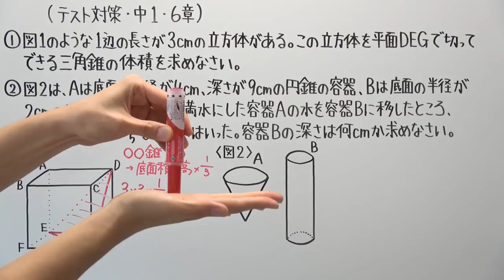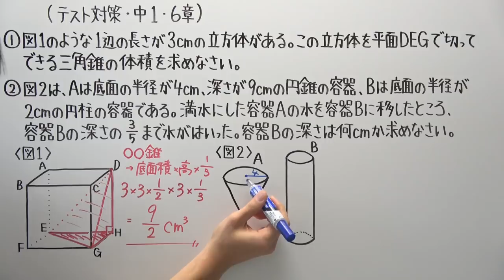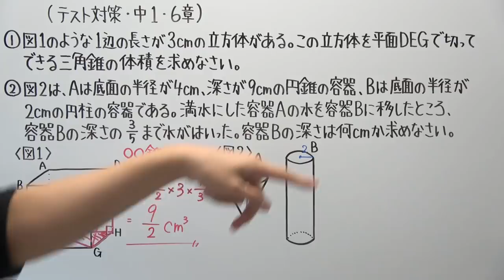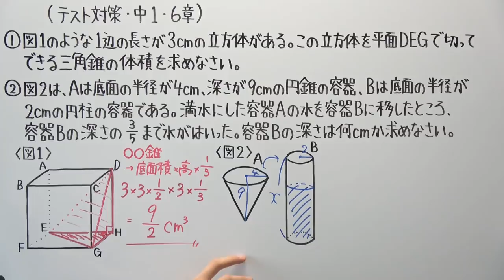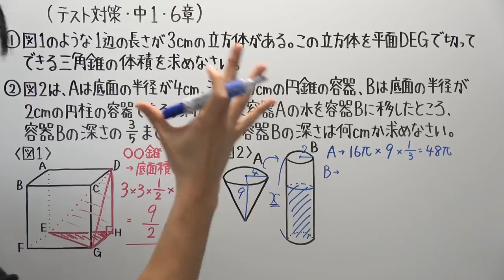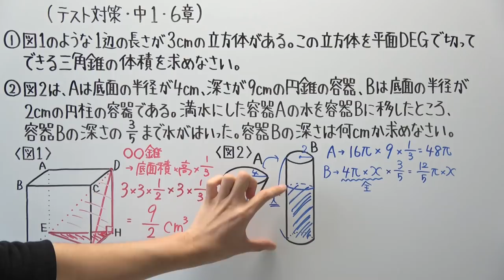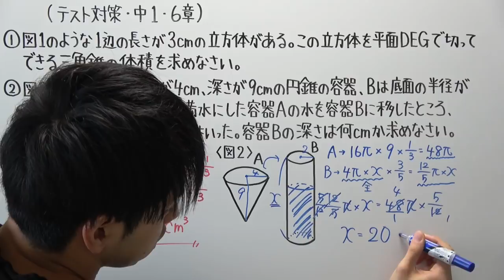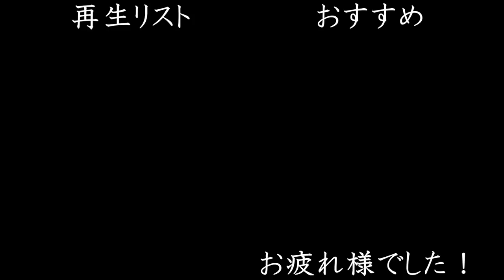【テスト対策 中1】6章-7